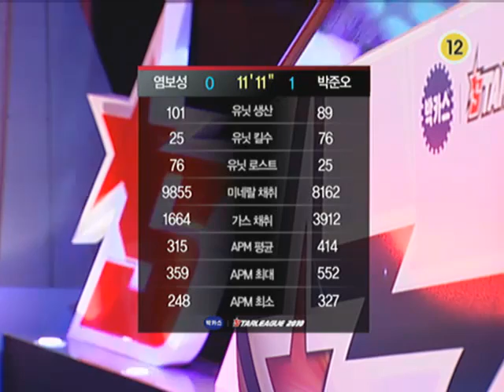Bacchus2010 OSL Sea vs Killer 2010-11-05 @ Gladiator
Map: Gladiator

Sea (Terran)
- Name: 염보성 (Yum Bo Sung)

 vs

Killer (Zerg)
- Name: 박준오 (Park Joon Oh)
- Team: Hwaseung OZ

League: 2010 Bacchus OnGameNet Starleague

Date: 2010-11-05